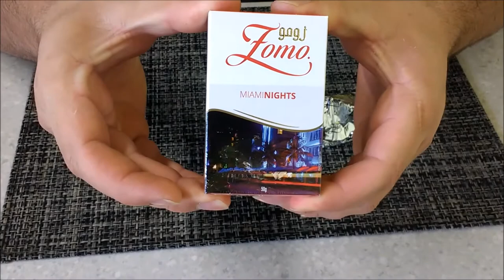Review - ZOMO MIAMI NIGHTS.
Colaboradores :

Colaborador Ronan Santana.